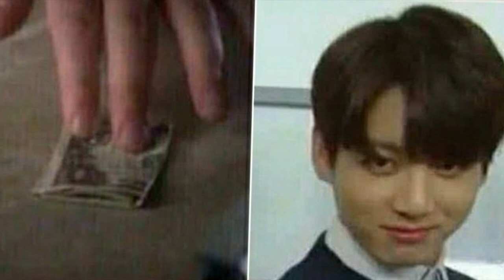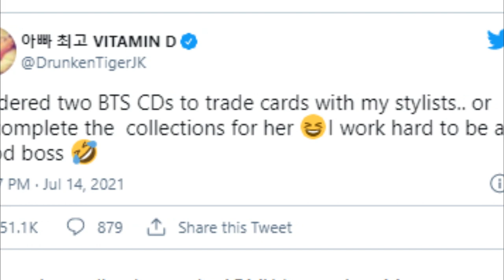SE DECLARA! RM LO REVELA! LO REVELAN!